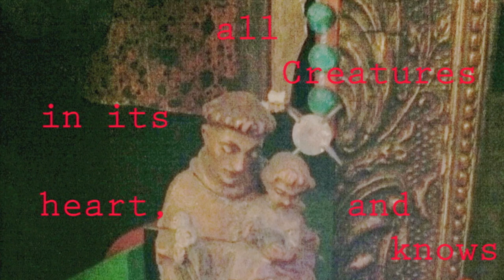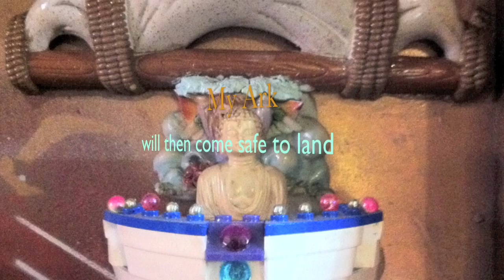"My Body Is My Earthly Ark"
Hymn #4 "My Body Is My Earthly Ark" from the God's Gardeners Oral Hymnbook pg. 93 of "The Year of the Flood" by Margaret Atwood.
Images from my art, Buddhism, Japanese Martial Arts, William Blake, wooden St Francis statue, Francisco Botticini's "Assumption of the Virgin", Noah & wife animal toys, neurons, cells and strands of DNA.
Lyrics: M.Atwood
Music, vocals, guitar, and mandolin: Orville Stoeber
Bass: T. Perlman
Drums: N. Bragg
Recorded at "The Ranch" Lakeview Terrace Ca.
Engineer T.Perlman co/produced by O.S. and Ted P.
This music is available for purchase at Amazon and CD Baby.